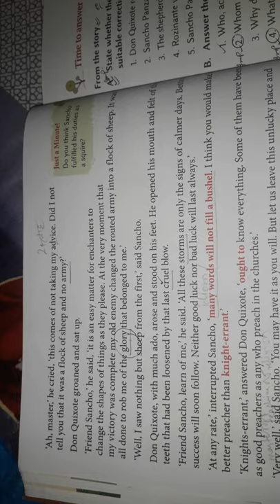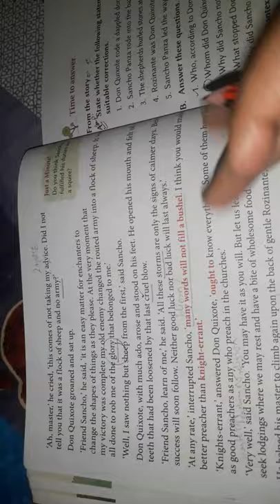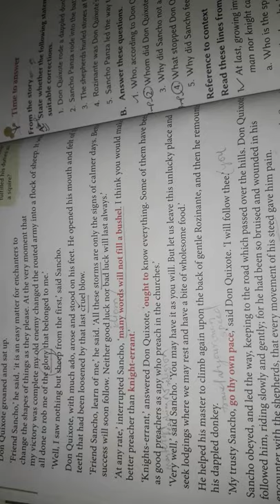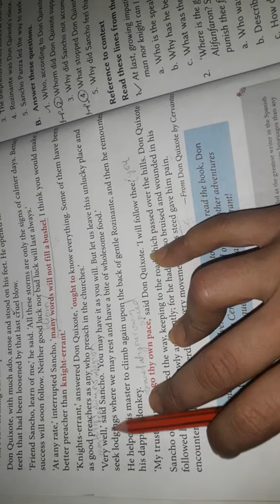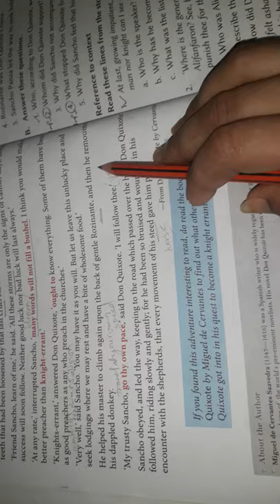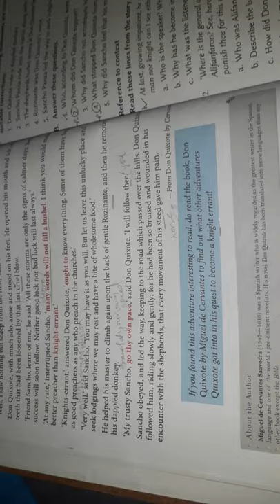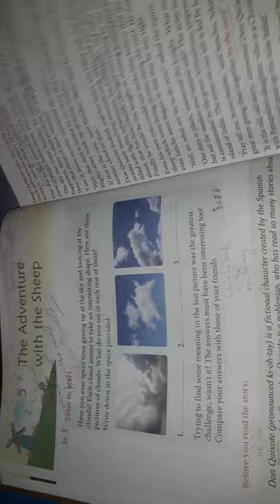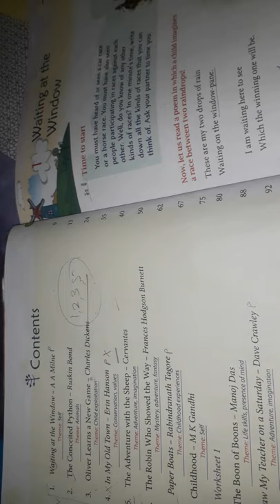English literature/part.4/Explanation video of chap.5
Watch this video of chap.5